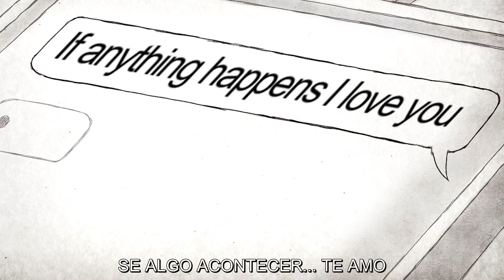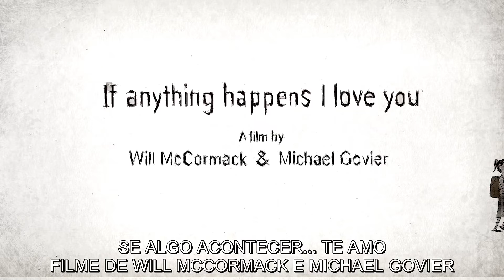Se Algo Acontecer... Te Amo | Trailer Legendado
✅ COMENTE!
✅ COMPARTILHE!